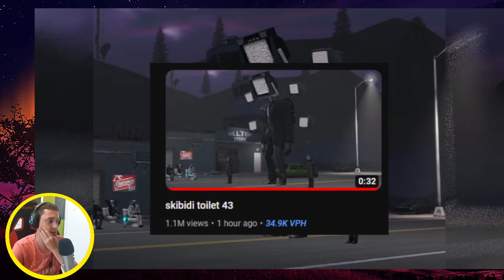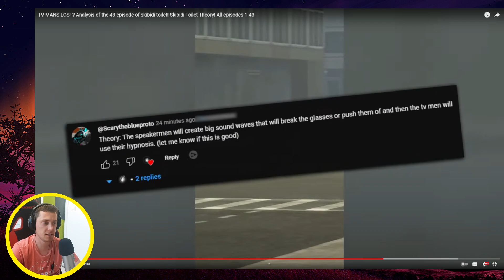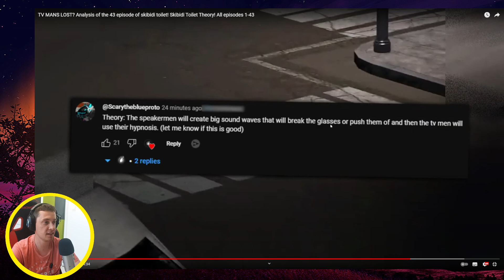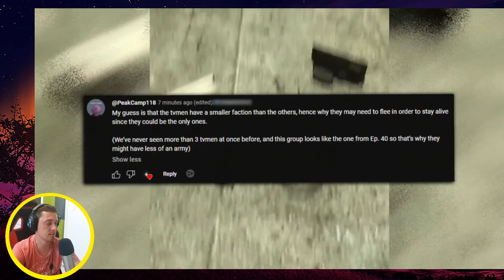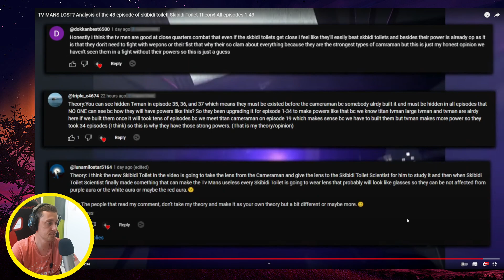TV MANS LOST? Analysis of the 43 episode of skibidi toilet! Skibidi Toilet Theory! All episodes 1-43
TV MANS LOST? Analysis of the 43 episode of skibidi toilet! Skibidi Toilet Theory! All episodes 1-43 | CREDITS | MY SECONDARY CHANNEL